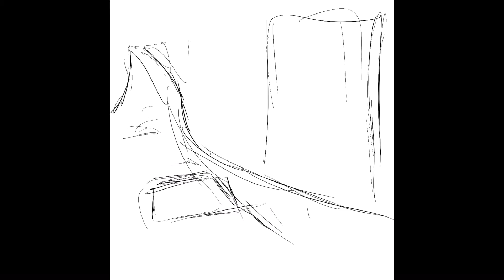Juice WRLD-Blood On My Jeans-Cover Art Timelapse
Timelapse of my Juice art